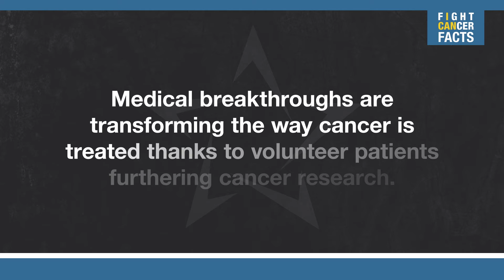Fight Cancer Facts with Hari K. Kalla, M.D.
Medical breakthroughs are transforming the way cancer is treated thanks to volunteer patients furthering cancer research.